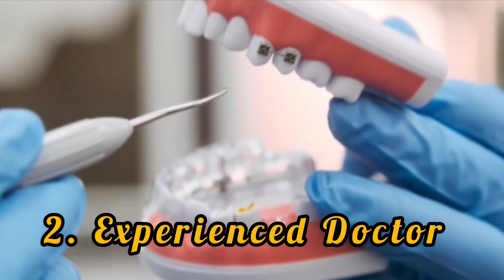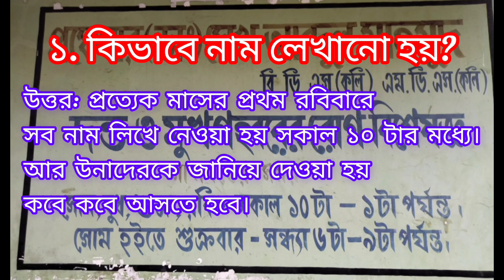Burdwan Dentist- Dr. Sk Abdul Mahmud, দাঁতের ডাক্তারের যা গুন থাকা উচিত 🤔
Dr. Sk Abdul Mahmud. BDS Cal, MDS Cal.
Opp. Burdwan Nursing Home, Khosbagan, Burdwan